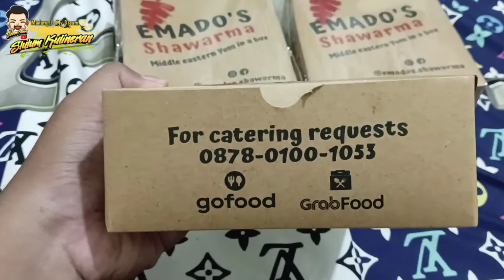VIRAL AYAM PANGGANG CRAZY PROMO EMADO'S SHAWARMA MANTULITY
AYAM PANGGANG VIRAL PROMO CRAZY DARI EMADO'S SHAWARMA MANTULITY MANTAB BETUL SEKALI

Slulum Kulineran penasaran makanya pengen nyobain Ayam Panggang dari EMADO'S SHAWARMA.
Ehh ternyata pas ada promo crazy 99k dapat 3 Ekor Ayam... langsung gasss pokoknya.

Di EMADO'S SHAWARMA ini harga promo normal Ayam Panggang sebenarnya 39k/ekor yes gaess, kebetulan aja tadi pas kepengen ada promo crazy.

Oiya gaes, selain Ayam Panggang ada banyak menu favorit ternyata gaes.
Yaa karena termasuk Arabian Food yaa, Masakan Ala Timur Tengah jadi Ada Ayam Nasi Mandhi, Ayam Butter Rice, Shawarma, Falafel, Samosa dan masih buanyak lagi gaessss..
Kalau penasaran bisa kok langsung merapat.

TO : EMADO'S SHAWARMA
MENU :
Ayam Nasi Mandhi
- Paket Bersatu Ayam Nasi Mandhi 38k
- Paket Berdua Ayam Nasi Mandhi 58k
- Paket Berempat Ayam Nasi Mandhi 99k
- Hampers 119k

Ayam Butter Rice
- Paket Bersatu Ayam Butter Rice 29k
- Paket Berdua Ayam Butter Rice 49k
- Paket Berempat Ayam Butter Rice 79k
- Hampers Ayam Butter Rice 109k

Ayam French Fries
- Paket Ayam French Fries Bersatu 38k
- Paket Ayam French Fries Berdua 58k
- Paket Ayam French Fries Berempat 99k

Shawarma
- Shawarma Beef Roll 29k
- Shawarma Chicken Roll 20k

Falafel & Hummus
- Falafel Roll 30k
- Falafel Humus Roll 35k
- Falafel Mix Roll 40k
- Falafel Veggie Plate 40k
- Falafel 3pcs 35k
- Hummus 35k
- Hummus Beef 45k

Samosa
- Samosa Cheese 34k
- Samosa Beef 34k

dan lain lain bhuanyaaaaakkkkk bhuangets pokonya gaesss menunya.

TKP : Jl. Seturan Raya, Ngropoh, Condongcatur, Kec. Depok, Kabupaten Sleman, Daerah Istimewa Yogyakarta 55281

"Chill summer music, deep+slap house mix." - Ethan Sturock